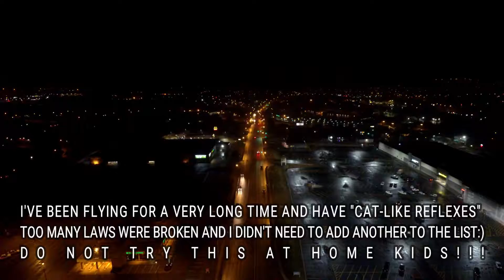NIGHT TIME POWERLINES vs DRONE PILOT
The 1st part of this video was slowed down as the action was splt-second.